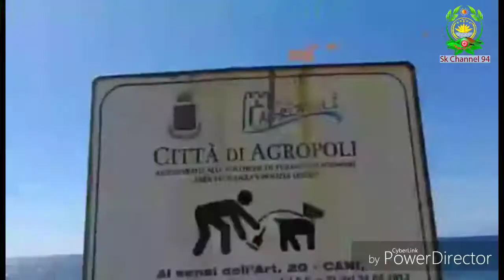Agropoli Castellabate. Provincia Di Salerno.